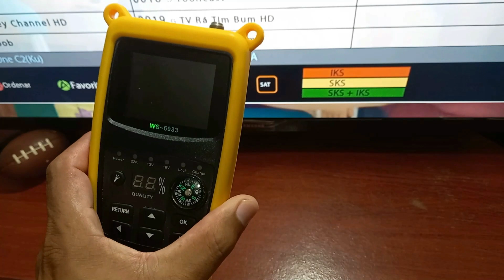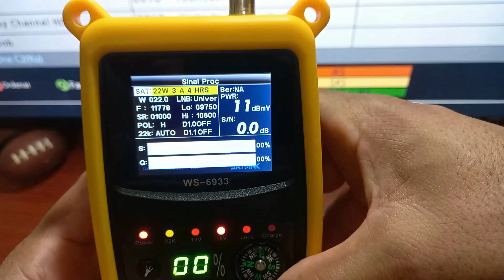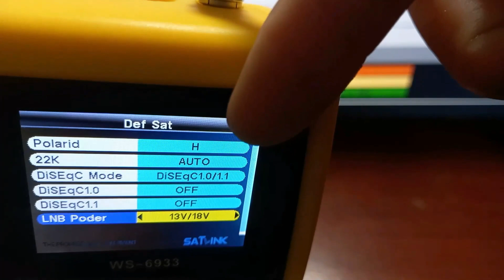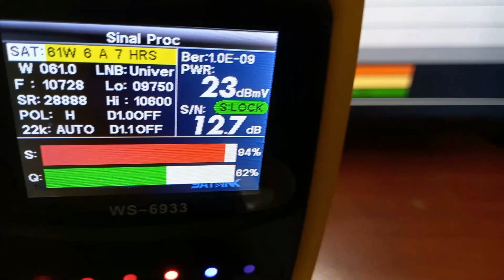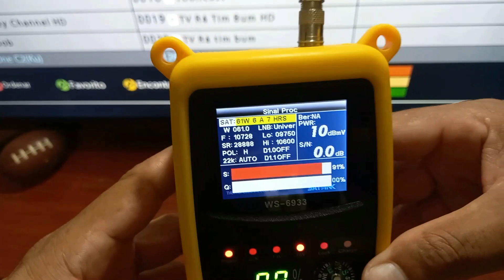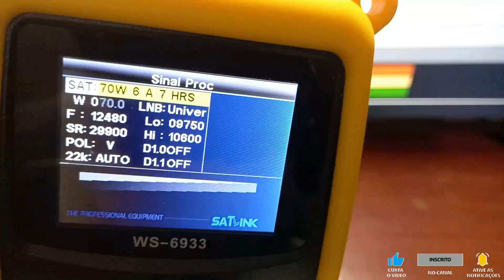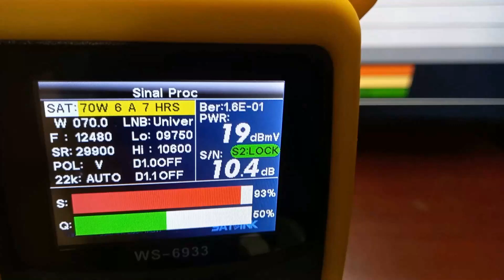TPS PARA APONTAMENTO SATELITES- D2/C4 70W E AMAZONAS 61W